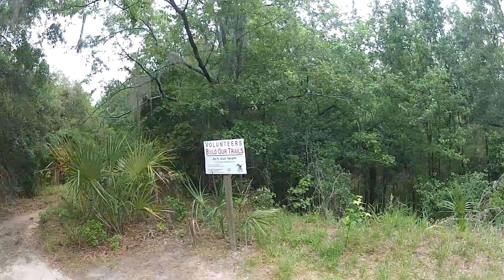Alafia Steven Ting Mountain Biking Black Diamond 5/19/2018